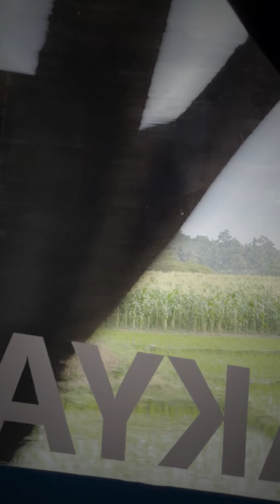Berbagi Takjil Kepada Masyarakat yang Melintas Kawasan Pasar Rogojampi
Setelah acara Silaturahmi dan Dialog Kerakyatan, saya bersama dengan pengurus DPP @PartaiDemokrat dan DPD Demokrat Jatim langsung bergegas menuju kawasan Pasar Rogojampi, Banyuwangi untuk membeli Takjil dan membagikannya kepada masyarakat yang melintas kawasan tersebut.

Alhamdulillah, ada sekitar 3.000 Takjil yang kami beli dan bagikan kepada masyarakat sekitar. Apalagi, kegiatan ini juga sebagai bentuk keberpihakan kami terhadap para pedagang kecil dan UMKM disana.

Inilah yang menjadi semangat bagi kami, Partai Demokrat, untuk ikut menyemarakkan momen Ramadhan kali ini. Momen kebersamaan dan berbagi dengan masyarakat yang kami kunjungi.

Semoga apa yang kita lakukan bersama ini, bisa menjadi kebaikan dan keberkahan bagi kita semua. Maturnuwun Banyuwangi. Tetap Semangat 💪🏼